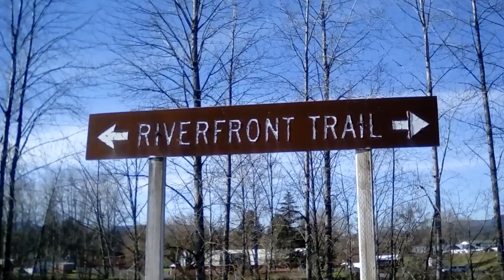What's missing here ?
Should be a water spray park ? Castlerock Washington watersprayparkincastlerock??